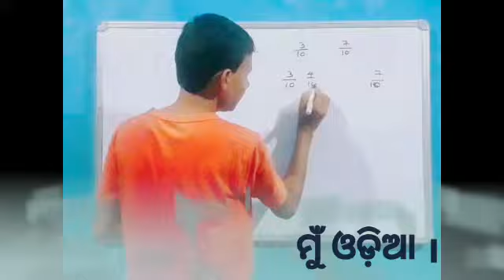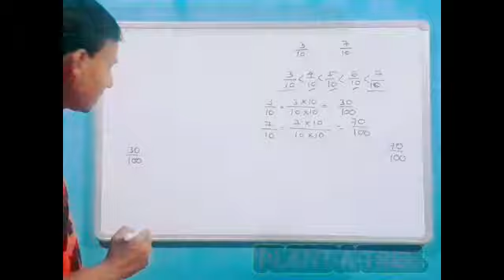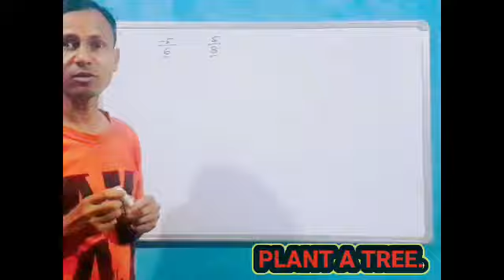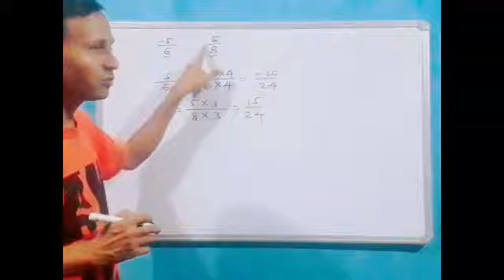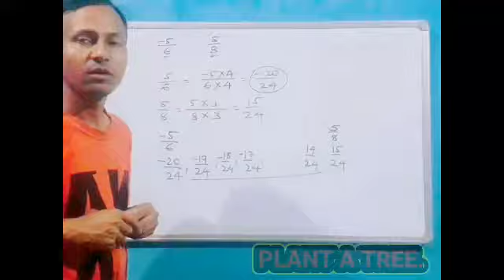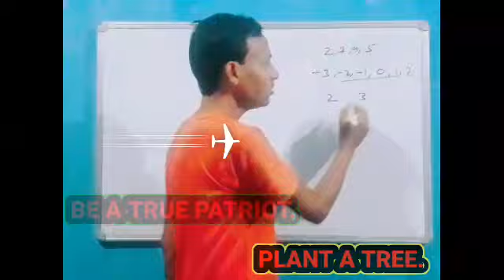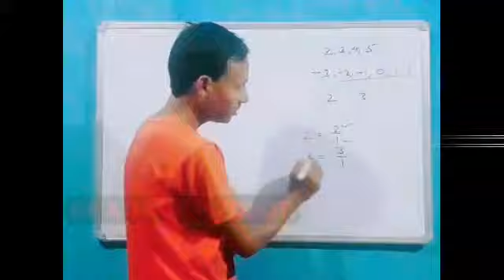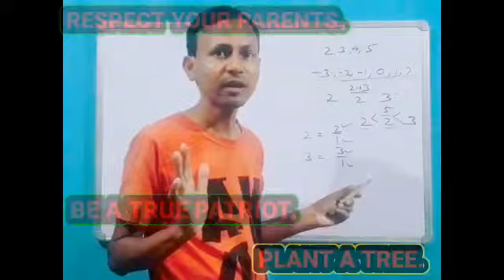ଦୁଇଟି ପରିମେୟ ସଂଖ୍ୟାର ମଧ୍ୟବର୍ତ୍ତୀ ପରିମେୟ ସଂଖ୍ୟା (ଭାଗ - 2)